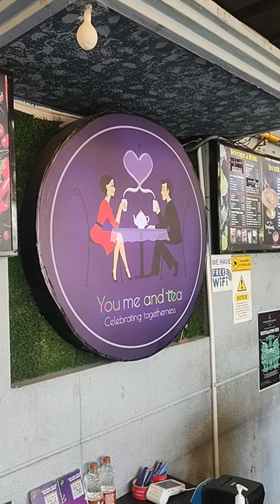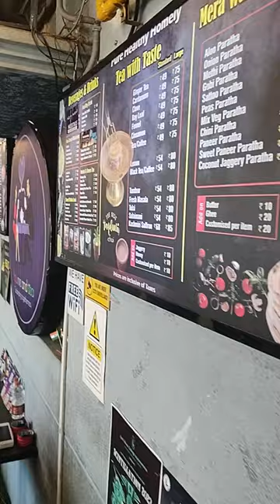You Me And Tea || 369+ || Cafe || Bangalore || Customized food || 3D Printing Thoughts